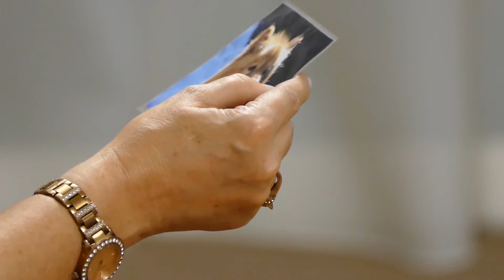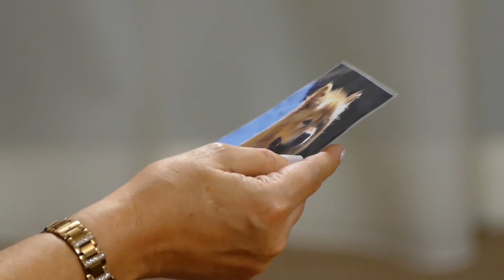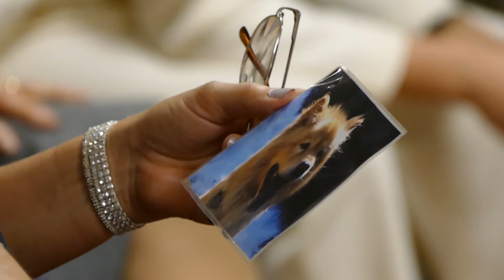Psi Moments 16 Teil 3 - Amelia Kinkade - Animal Communication Demonstration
Die kombinierte Schönheit.

Aufzeichnung vom 1. April 2016 im Psi Zentrum Basel.

Amelia Kinkade war ursprünglich Tänzerin und Filmschauspielerin. Sie entdeckte, dass sie die Fähigkeit hatte, Tiere zu verstehen, indem sie sich in die Tiere hineinversetzte wie eine Schauspielerin in eine Rolle. So entwickelte sie allmählich diese Kunst zu einem Unterrichtssystem.
 Heute ist die in Texas geborene Amelia eine der bekanntesten Tierkommunikatorinnen der Welt. Sie hat zahlreiche Bücher geschrieben; auf Deutsch erschienen sind "Tierisch einfach" und "Tierisch gute Gespräche".
Amelia hält Vorträge und unterrichtet in Amerika, Euopa und Afrika. Ganz besonders liegt ihr der Tierschutz am Herzen und sie unterstützt Tierrettungsorganisationen, ganz speziell in Südafrika und Sambia, wo sie auch Safaris durchführt.